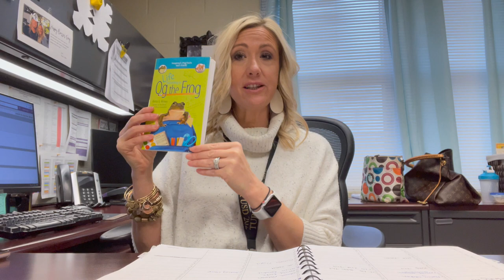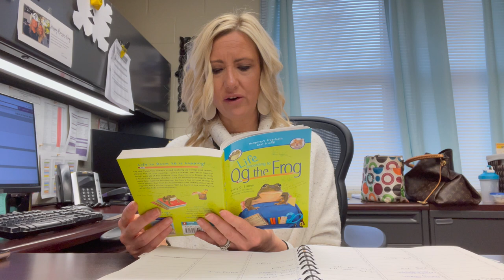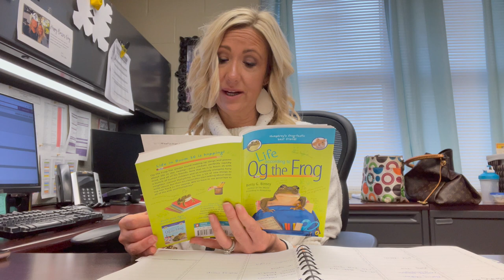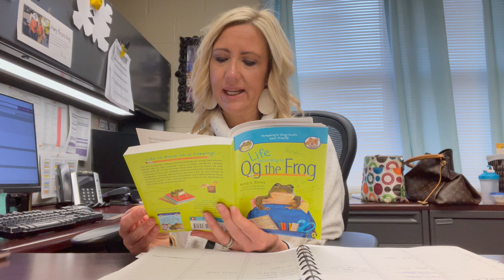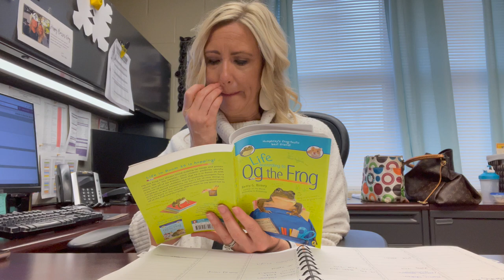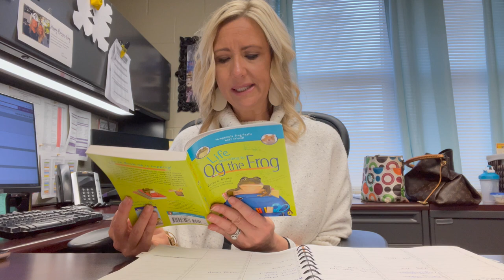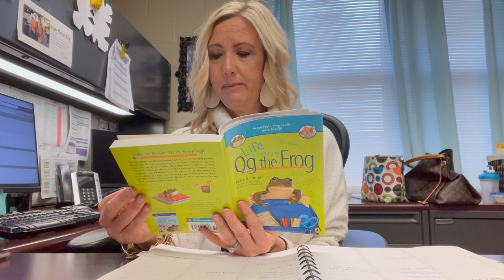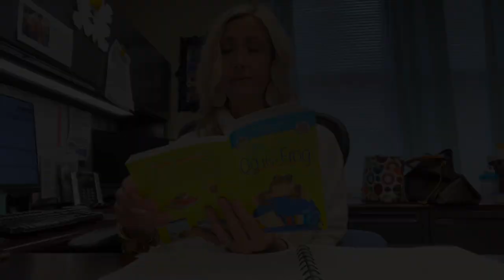Chapter 1: Life According to Og the Frog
Mrs. Compton